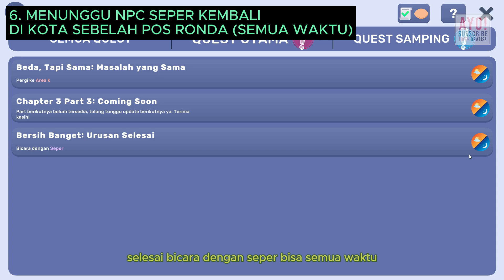MENYELESAIKAN MISI NPC SEPER PENJUAL CREPES DI GAME KANTIN SEKOLAH SIMULATOR INDONESIA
Gabung Discord Encek :
CARA MENYELESAIKAN MISI NPC SEPER PENJUAL CREPES DI GAME KANTIN SEKOLAH SIMULATOR :
1. BERTEMU DAN BERBICARA DENGAN NPC SEPER DI KOTA SEBELAH POS RONDA (SEMUA WAKTU)
2. CUCI TANGAN 1X KITA DAHULU DI KANTIN SEKOLAH (SEMUA WAKTU)
3. CUCI TANGAN 5X KITA DAHULU DI KANTIN SEKOLAH (SEMUA WAKTU)
4. NPC SEPER MEMINTA WESTAFEL MEWAH (BELI DI KOTA TOKO HOME FURNITURE)
5. NPC SEPER MEMINTA LP1500
6. MENUNGGU NPC SEPER KEMBALI DI KOTA SEBELAH POS RONDA (SEMUA WAKTU)
7. BERTEMU DAN BERBICARA LAGI DENGAN NPC SEPER DI KOTA SEBELAH POS RONDA (SEMUA WAKTU)

DIBUTUHKAN :
1. LP1500
2. WESTAFEL MEWAH

Game Kantin Sekolah Simulator Indonesia !
Developer : Andy Lukito dan Akhir Pekan Studio
Platform : PC Games / Android / iOS
Speksifikasi PC :
Core i7 10700F
RTX 3060
RAM 32GB

SIDE QUEST PENJUAL CREPES DI GAME KANTIN SEKOLAH SIMULATOR
SIDE QUEST PENJUAL KREPES DI GAME KANTIN SEKOLAH SIMULATOR
MENYELESAIKAN MISI NPC SEPER KANTIN SEKOLAH SIMULATOR
MENYELESAIKAN MISI PENJUAL CREPES DI GAME KANTIN SEKOLAH SIMULATOR
MENYELESAIKAN MISI PENJUAL KREPES DI GAME KANTIN SEKOLAH SIMULATOR
MENYELESAIKAN SIDE QUEST NPC SEPER KANTIN SEKOLAH SIMULATOR
MENYELESAIKAN SIDE QUEST PENJUAL CREPES DI GAME KANTIN SEKOLAH SIMULATOR
MENYELESAIKAN SIDE QUEST PENJUAL KREPES DI GAME KANTIN SEKOLAH SIMULATOR
CARA MENDAPATKAN CUCI TANGAN DI GAME KANTIN SEKOLAH SIMULATOR
CARA MENDAPATKAN WESTAFEL MEWAH DI GAME KANTIN SEKOLAH SIMULATOR
CARA MENDAPATKAN MISI NPC SEPER DI GAME KANTIN SEKOLAH SIMULATOR
encek kantin sekolah
encek kantin sekolah simulator
encek wom
kantin sekolah
kantin sekolah simulator